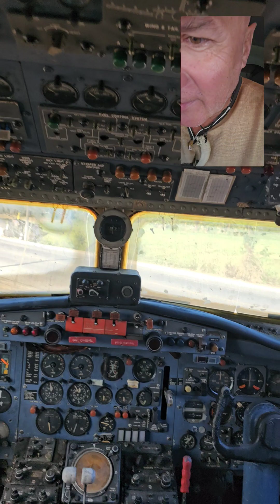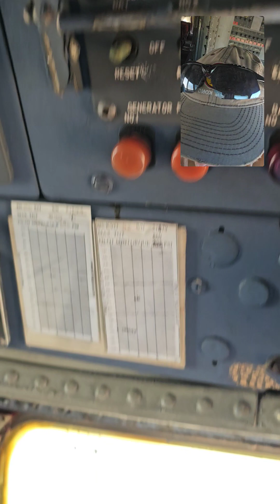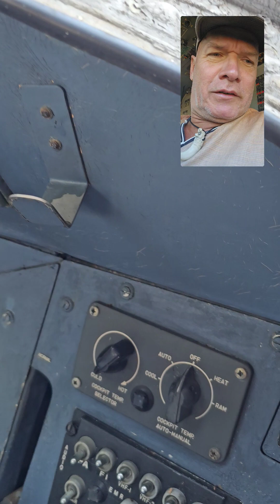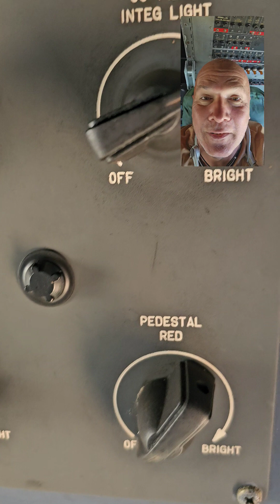Thailand - Chiang Mai - Welcome on Board - Airport Graveyard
Euer Andy-On-Tour